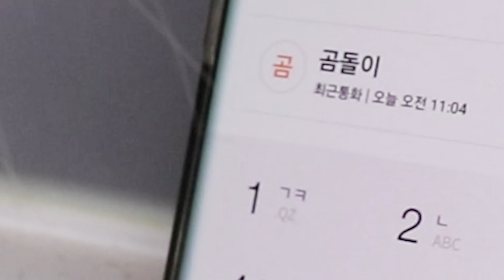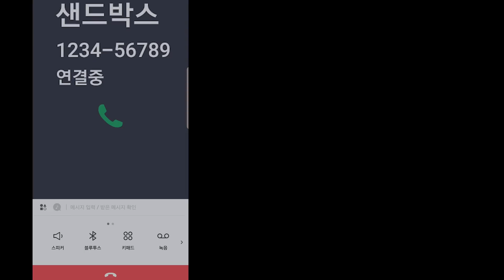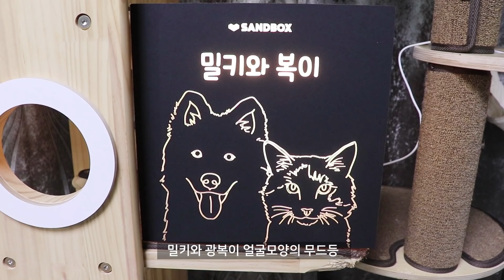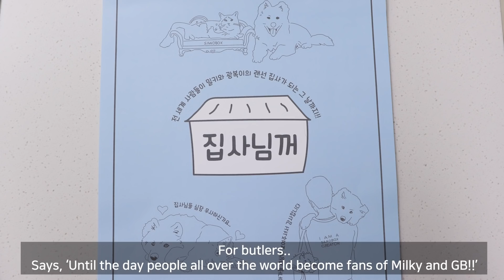소속사에 갑질하는 고양이와 강아지!!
▶ Profile
묘종 : 노르웨이 숲 고양이
이름 : 광복이
성별 : 수컷
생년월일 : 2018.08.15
성격 : 덩치 큰 밀키를 자주 약올리지만 밀키를 진짜 동생으로 생각하고 아껴주는 개냥이
목욕. 미용, 피검사, 발톱정리, 양치 그 어떤것도 반항하지않는 개보다 더 개같은(?) 고양이

▶ Profile
견종 : 사모예드
이름 : 밀키
성별 : 수컷
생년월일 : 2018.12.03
성격 : 광복이형이 늘 뭐하나 궁금해하고 같이 놀고싶어하는 동생
말도 잘듣고 똑똑하지만 가끔은 자기가 고양이인줄아는 듯한 강아지.

▶ Profile
Name :  Gwang Bok
Type : Norwegian Forest
Sex : male
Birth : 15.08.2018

▶ Profile
Name : Milky
Type :  Samoyed
Sex : male
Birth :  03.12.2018